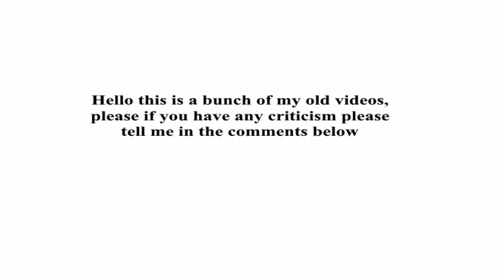Old animations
Just a bunch of my older, small work.